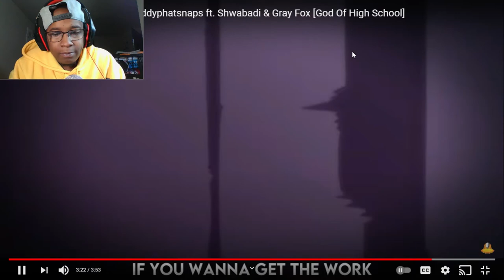[God of High School] DaddyPhatSnaps Ft. Shwabadi & Gray Fox - Jin Mori